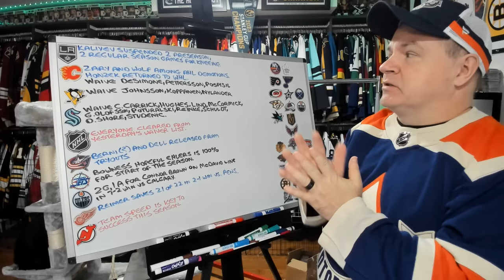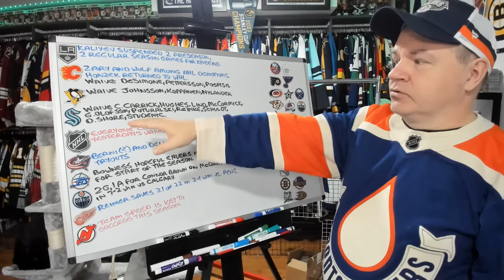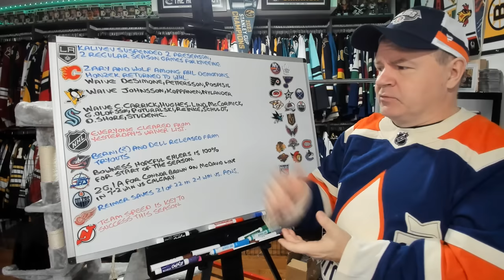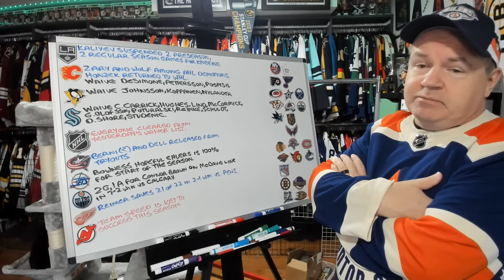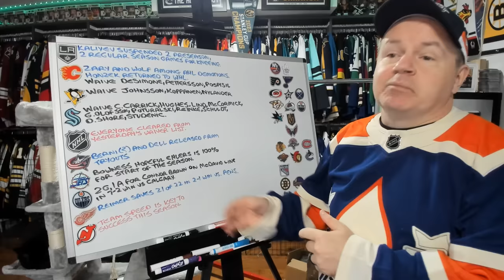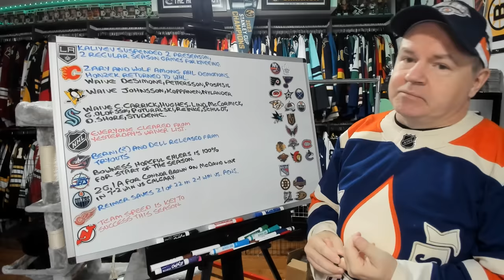Kaliyev Suspended, Waiver News, Connor Brown's Impressive Preseason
Hello once again and here's another news video for your Thursday.

Abbotsford, BC
V2S 8P1

In the USA:
Shannon Skanes
1125 Fir Avenue
Suite 119